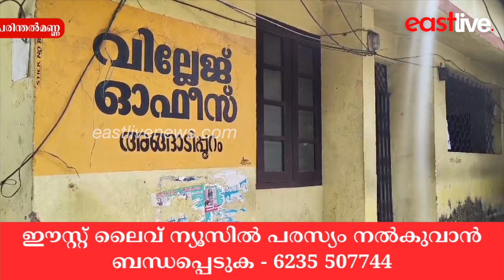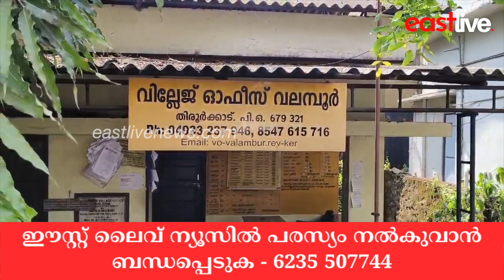വില്ലേജ് അടിസ്ഥാനത്തിൽ അങ്ങാടിപ്പുറം ഗ്രാമപഞ്ചായത്തിനെ രണ്ടായി വിഭജിക്കണം - വെൽഫെയർ പാർട്ടി